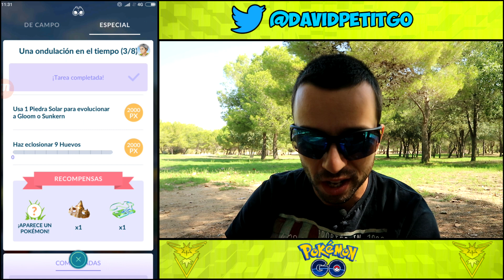MISIONES ESPECIALES 2 Y 3 DE CELEBI! ABRIENDO HUEVOS DE MUCHOS KM! [Pokémon GO-davidpetit]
MISIONES ESPECIALES 2 Y 3 DE CELEBI! ABRIENDO HUEVOS DE MUCHOS KM!

Código en Whaff:
FD12495